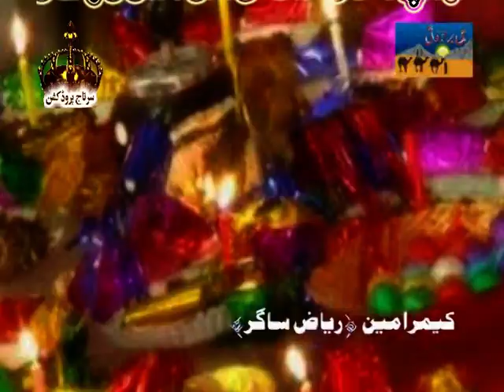Tekhbu Doosteti Iname Poet Tajal Sung By Saif Jan